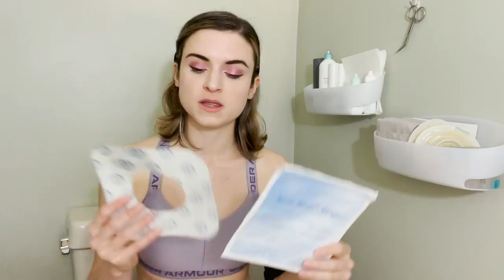GRWM Post Ostomy Blow-Out and Life Updates!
Hello again, GutSquad! It's been too long. Today I'll be changing my ostomy bag in the early hours of the morning after a blow-out and giving you some leakage protection tips. I've been gone for a while, so I wanted to give you all some life updates. This is a long video, so I'll put timestamps below. Thanks so much for sticking with me through my break...looking forward to reading all your comments!

Timestamps
0:00 - Introduction, thanks for 500 Subs!!!
1:21 - Blow out and how to prevent leaks
3:18 - Start of bag change
5:07 - School and why I've been away
5:44 - Hospitalization, anemia, endoscopies
8:46 - Coloplast leakage, switching from one-piece to two-piece system
10:14 - How to cut the ostomy wafer
11:45 - Talking more about school
12:27 - Skin prep
15:11 - Trevor, Covid-19, and our trip to Rhode Island ❤
17:59 - Putting on the wafer (finally)
19:00 - Pancake prevention and lubricating deodorant
19:48 - Applying SureSeal Rings by Active Lifestyle Products
20:13 - Putting on the bag
21:10 - Mental health chat and conclusion
22:51 - Freya eating cat grass lol

Helpful Links
SureSeal Rings

Command Shelving Units (if you want a changing station for your bathroom)